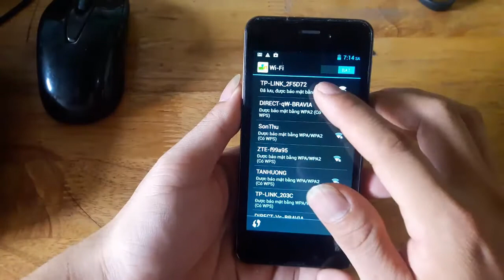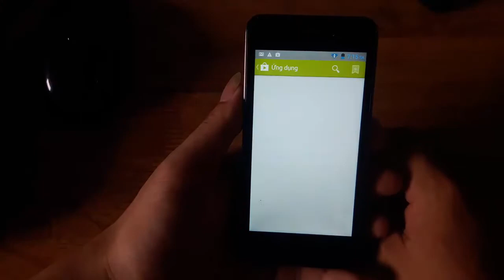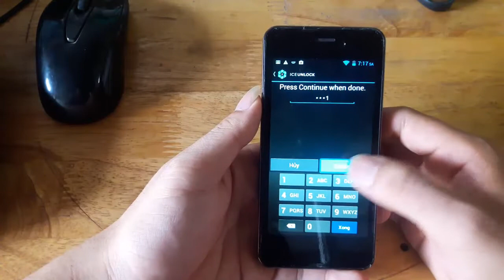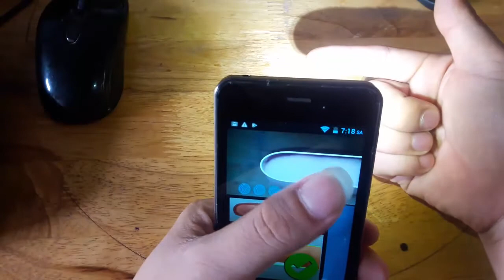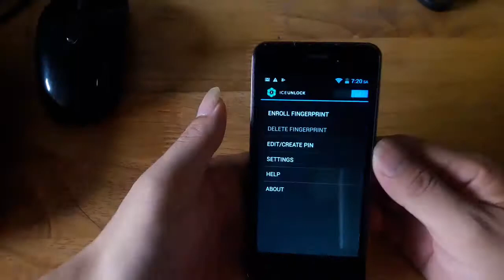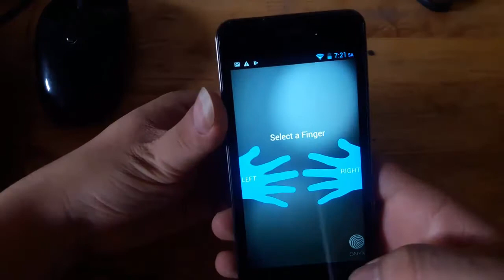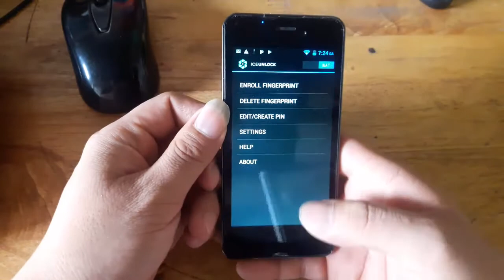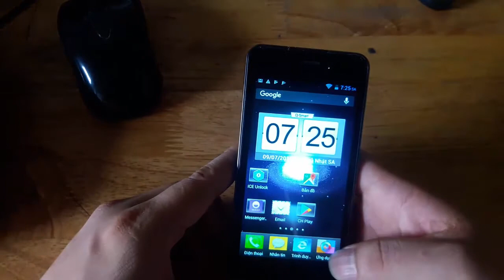ỨNG DỤNG MỞ KHÓA VÂN TAY BẰNG CAMERA | MẸO ĐIỆN THOẠI